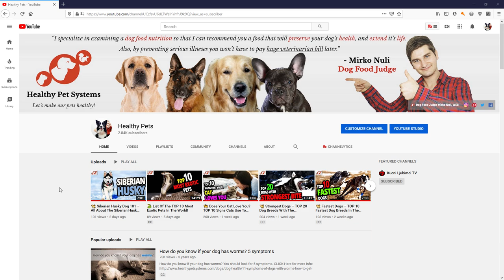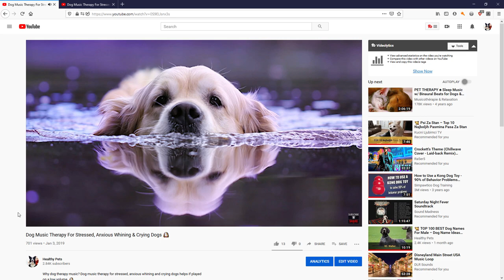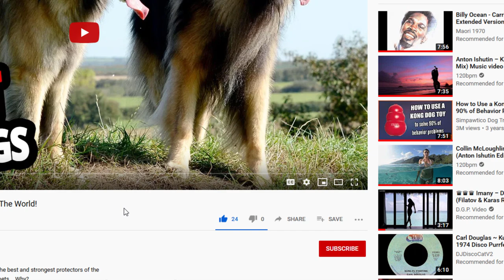🐾 Do You Like Pets Such As Dogs & Cats? Watch Healthy Pets!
👉 Do you like pets, most of all dogs and cats? If your answer is yes, you MUST watch the Healthy Pets channel and join the biggest community of pet lovers in the world. Why the biggest?

💵 Tip Jar: 💵
Bitcoin: [14yyb87SSpzXpLnoXCa9ff6kLY5oEJjUwP]

Do you like animals? Most of all, those small, cute house pets such as dogs, cats, fish, parrots, snakes, bunnies, etc.?

Would you like to learn something new about pets?

For example, how to choose the best and most suitable pets for yourself and your family?

How to take care of your pets?

How to help them if they get sick, or calm them down when they're worried?

How to train them?

If your answer is yes, you HAVE to join the BIGGEST family of animal lovers on our YouTube channel, Healthy Pets.

In contrast to the drama channels, we animal lovers on the Healthy Pets channel learn something new about pets in every single video. This way, we help them stay healthy, happy, and satisfied with their owners.

A pet like that will also make both us and our family happy and satisfied.

My name is Mirko Nuli. I am an animal lover and pet expert.

Although our family of animal lovers is relatively young, we already have over 2,800 subscribers and more than 450,000 views.

Now let me tell you about everything you can find out on the Healthy Pets YouTube channel.

You can find out how to choose the best dog breed for you and your family.

If you are looking for the most loyal dogs, the answer lies in the "Most Loyal Dog Breeds" video.

If you're worried about your child, take a look at the video containing some of the worst dogs for children.

Is your dog feeling restless? We have information that might help you!

Put on some calming music. There are videos with music that relaxes dogs.

If you'd like to know what kinds of dog breeds there are in the world, watch this video that lists all 358 breeds!

Do you want to learn how to potty train your dog? We have a video for that as well!

If you'd like to know specific details about a particular dog breed, you can watch a video about that breed, such as this video about

Huskies! Are you worried that a particular food brand might harm your precious pet? We have a bunch of videos in which we review various dog foods.

We've mentioned only a small part of the wealth of knowledge available on this channel!

And if you believe only your veterinarian can provide you with accurate information, you're wrong.

It's a big misconception.

There are dog food manufacturers that offer veterinarians incentives to recommend their products, even if their quality is questionable.

While you might believe that you're giving your pet the best food for their needs, it might be harming them instead!

On this channel, we dispel those misconceptions.

Already this week, you can expect a new super-fun, entertaining, and useful video about our favorite pets.

Let's keep our pets healthy and happy.

Take care! Your Mirko.